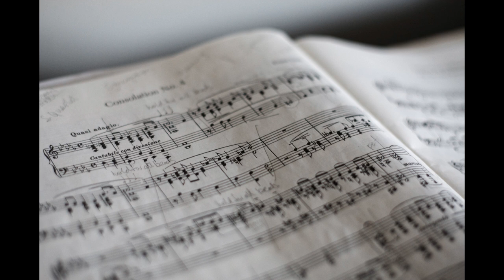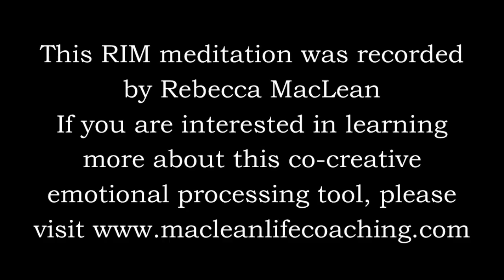RIM Meditation 9-29 Rise Up